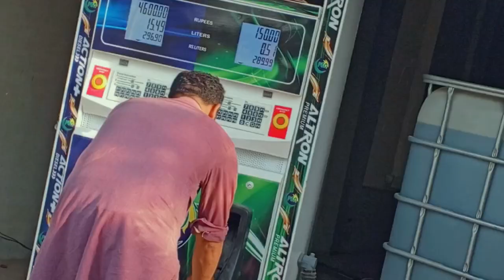Darkhat Giraya Aj😯| bhut bara darkhat 😶🫵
darkhat giraya aj
how to cut tree
village mein kam kaise hota hai
village working routine
cutting tree
cutting tree with axe
how to cut tree with axe
village work